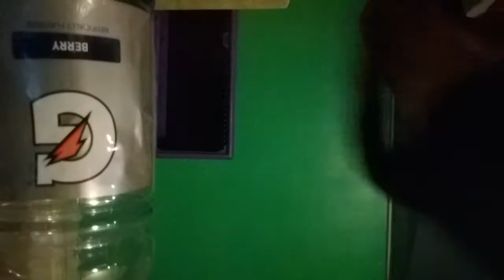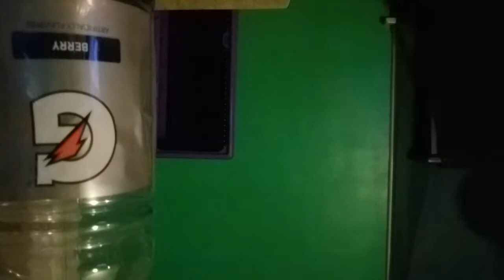GOH MOVIE: Wrac Wroshis Kid!